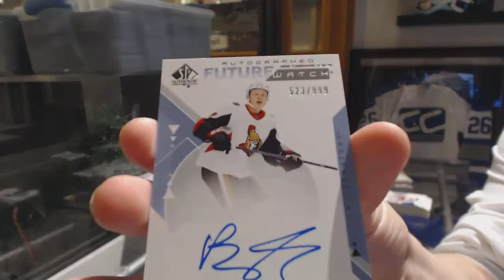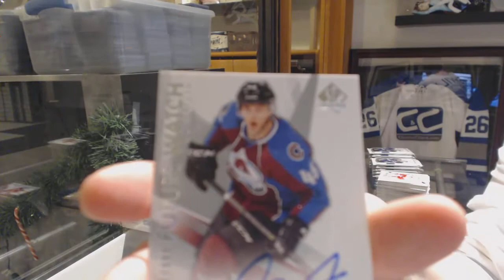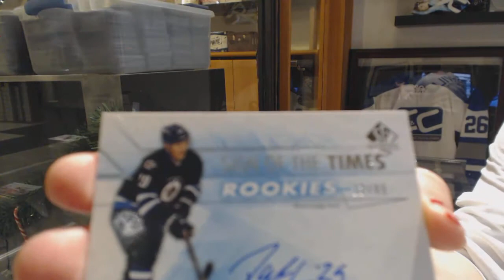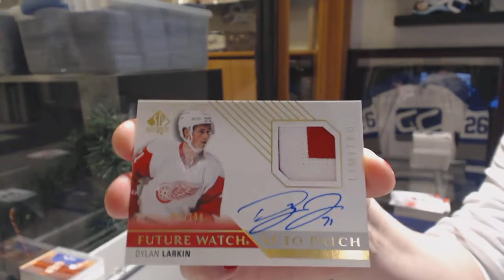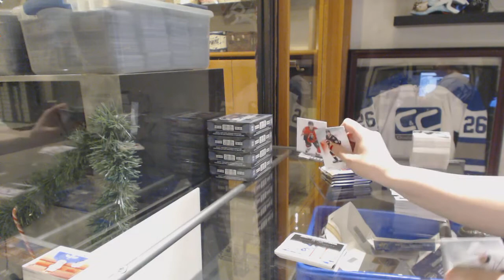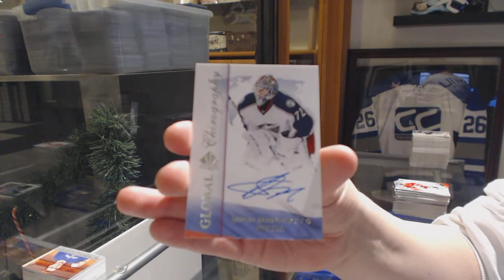Multiple Year Upper Deck SP Authentic Hockey 3 Box Break - C&C GB #10,419